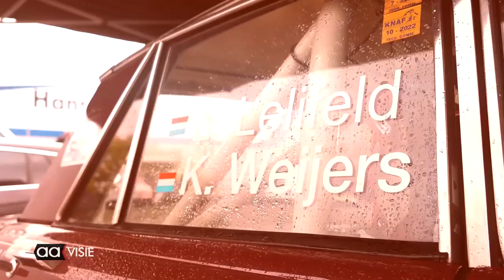Jongste rallyrijder met oudste auto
Luc Lelifeld (20) houdt van het opknappen van oude auto's en rijdt ongeveer acht keer per jaar een rally in historische wagens. Hij is de jongste rijder met de oudste auto tijdens de rally's. Hij kreeg de voorliefde voor deze auto's en het rally rijden met de paplepel in gegoten.